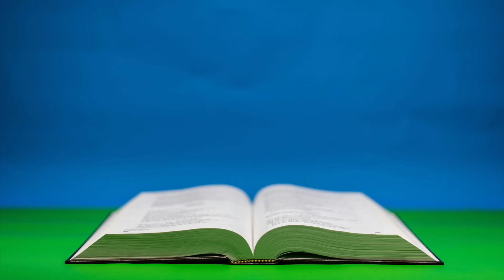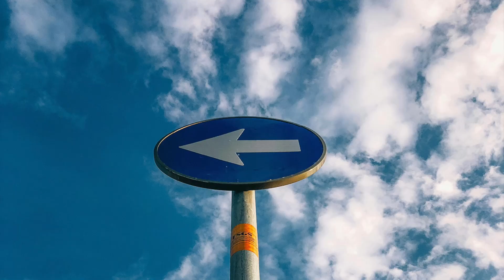Always Start Your Day Blessed This Will Change Your Life | Morning Devotional and Prayer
🌟 Always Start Your Day Blessed | Morning Devotional and Prayer 🌟

Are you ready to transform your mornings and experience the profound impact of starting your day in God’s presence? In this powerful morning devotional and prayer, we invite you to align your heart, mind, and spirit with the Lord, setting the tone for a day filled with peace, purpose, and divine guidance.

Each morning is a gift—a fresh opportunity to connect with God, lay your burdens at His feet, and seek His wisdom and direction. When you begin your day in prayer and reflection, you position yourself to receive His blessings and walk in His favor throughout the day.

💬 In this video, you will experience:
- An inspiring devotional to centre your heart on God’s promises.
- A powerful morning prayer to invite God’s presence into your day.
- Uplifting scriptures that remind you of God’s faithfulness and love.
- Encouragement to face the day ahead with confidence and unwavering faith.

🙏 Morning Prayer Highlights:
We begin with a heartfelt prayer, asking God to fill your day with His peace, clarity, and joy. Through this prayer, you’ll surrender your plans to Him, seek His guidance in every decision, and invite His protection over your life and loved ones.

📖 Key Scriptures Included:
- Lamentations 3:22-23 - “The steadfast love of the Lord never ceases; His mercies never come to an end; they are new every morning; great is Your faithfulness.”
- Matthew 6:33 - “But seek first the kingdom of God and His righteousness, and all these things will be added to you.”
- Psalm 5:3 - “In the morning, Lord, You hear my voice; in the morning, I lay my requests before You and wait expectantly.”

💡 Why Starting Your Day with God Matters:
When you choose to prioritize time with God each morning, you invite His divine presence to guide your thoughts, decisions, and actions. You’ll discover a deeper sense of gratitude, resilience, and faith to overcome challenges and embrace the blessings each day holds.

✨ Takeaways from this Devotional and Prayer:
- Practical ways to build a morning routine grounded in faith.
- The transformative power of prayer to renew your mind and spirit.
- Encouragement to trust God’s plans for your life and step into His promises.

📌 Don’t Start Your Day Without This!
If you’re looking for a way to create a life filled with purpose, joy, and spiritual growth, this morning devotional and prayer will be your daily source of inspiration. Share this message with your family and friends so they, too, can begin their days blessed and motivated.

- Start Your Day with Gratitude: Morning Prayer to Transform Your Mindset
- PRAY THIS Every Morning: Powerful Prayers to Bless Your Day
- Walking in Faith: Trusting God’s Plan for Your Life

🌟 Let’s journey together in faith and transformation. Start your day blessed, and watch how it changes your life.

📖 "This is the day the Lord has made; let us rejoice and be glad in it." – Psalm 118:24